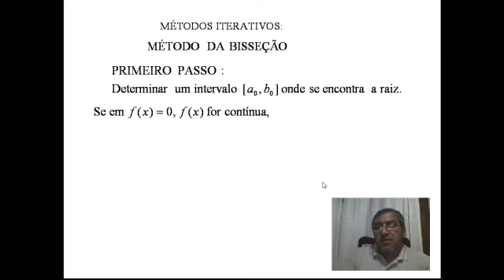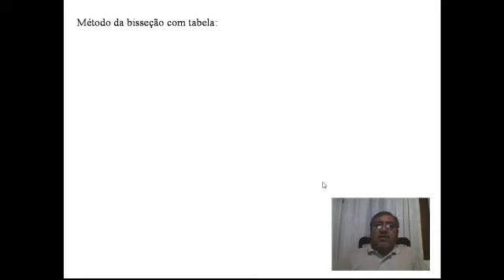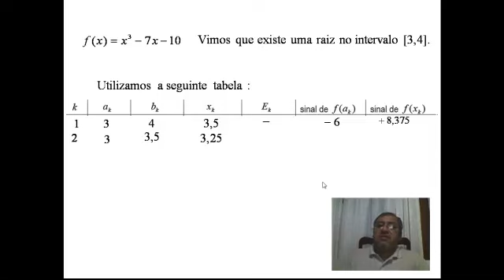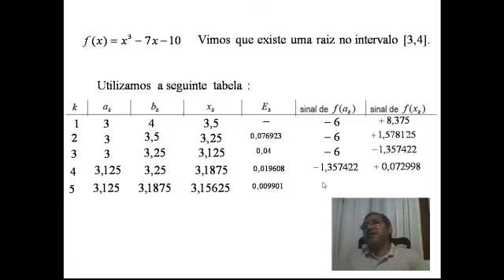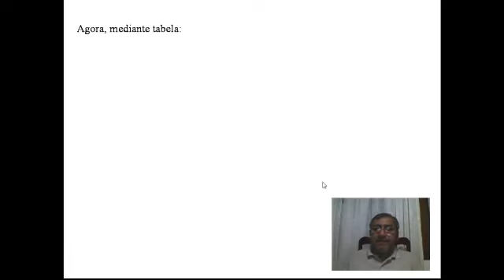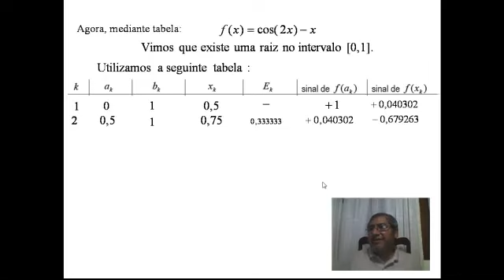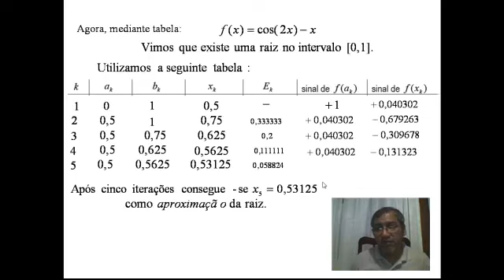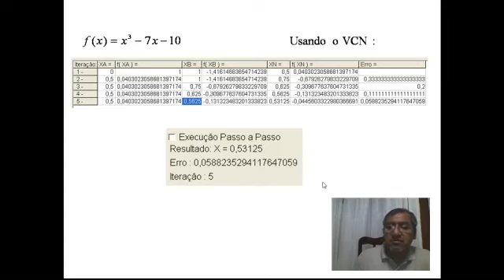Video Aula 08 Métodos Numéricos